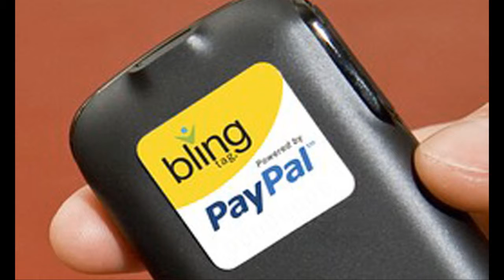Clicks & Coffee Show 18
Maggie Louie showcases Google's new effort called Google wallet.